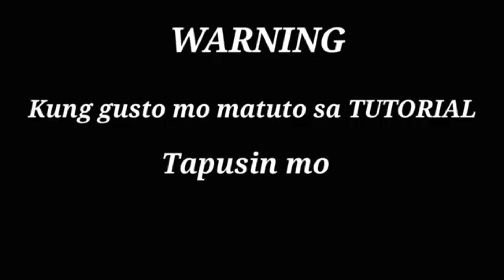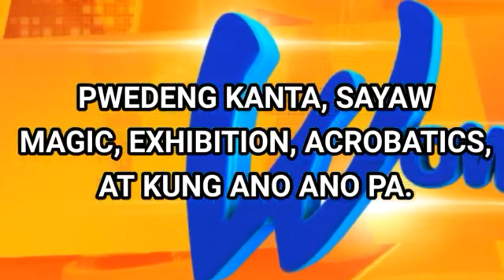PAANO SUMALI AT MANALO NG 50,000 PESOS SA SEARCH QUARANT?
willie revillame
willie
revillame
jackpot
tutok to win